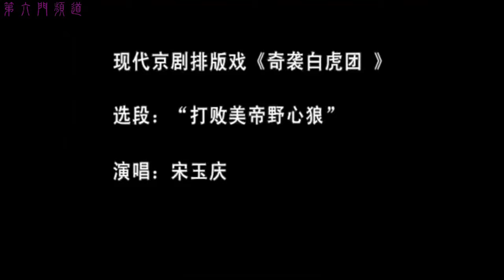京劇奇襲白虎團已有告訴張維為回答不出來的話"怎麼對付花旗國" - 粗略談一點結構語言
以前談的